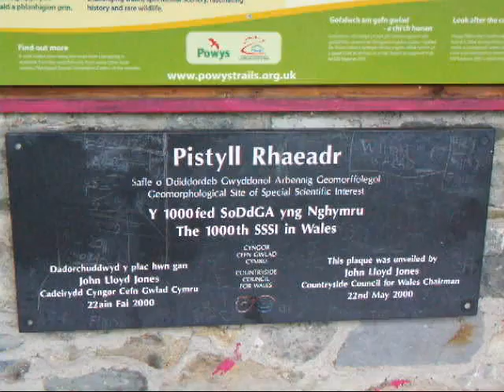Pistyll Waterfall.wmv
At 240feet (74m)  this is claimed to be the highest waterfall in England & Wales, but there are higher ones. It's highest single drop is only 40 mtrs but is spectacular all the same.  It is at the end of a minor road a few miles west of Oswestry on the Southern slopes of the Berwyn Mountains